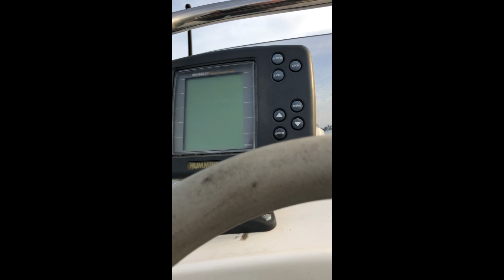Valiant V - 450 Yamaha F50 VS Avon Searider Deluxe MD30 - RIB Boats Racing In Autumn Sunset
Valiant V-450 F50HP Yamaha efi four stroke vs Avon SR4 Deluxe MD30 Tohatsu efi four stroke racing and fun